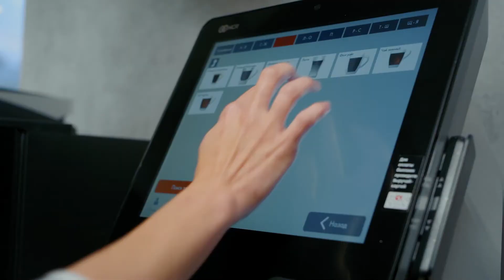Программа Высшей Школы Бизнеса и X5 Retail Group "Инновации в ритейле"